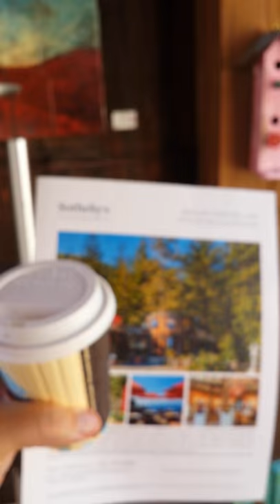This could all be yours IF ... The price is right.